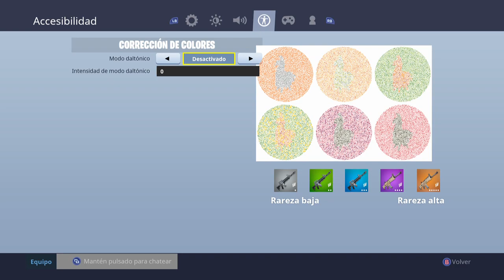FORTNITE-M2-ESCUDO ANTITORMENTAS-BASE CUARTEL DELTA